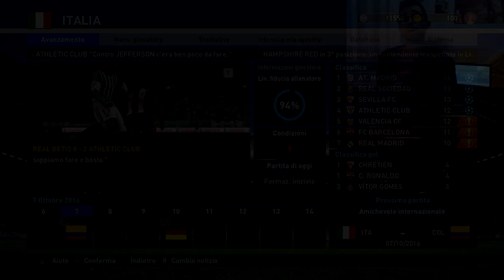PES 2016: DIVENTA UN MITO #23 | NAZIONALE E COPPA! [By Giuse360]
► Periscope: giuse360